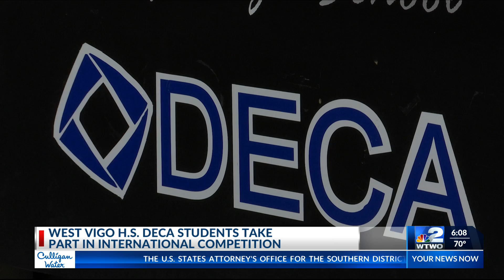West Vigo students recall recent DECA world competition